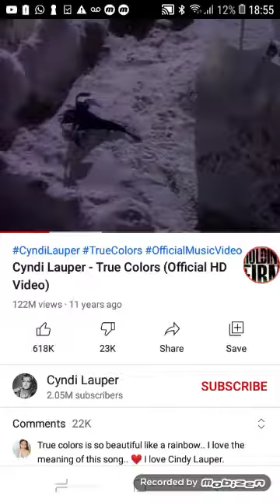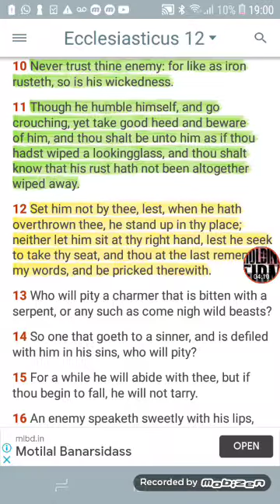EVENTUALLY HIS RUST SHOWS. "E" SAYS THE "N" WORD ON A ✈️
ecclesiasticus 12:10-12